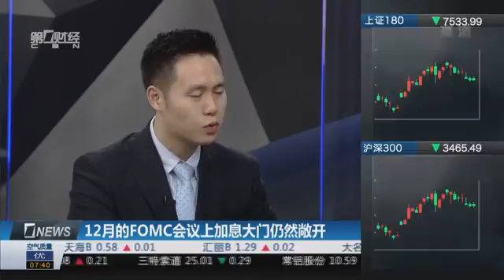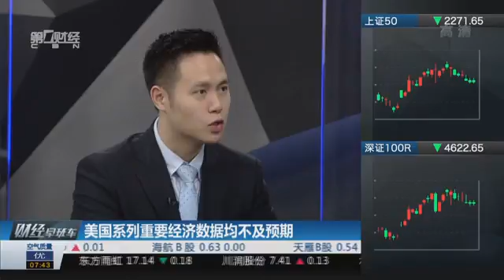【一财资讯】美日“联手抵制”全球竞争宽松潮